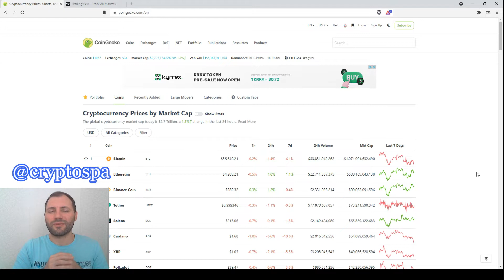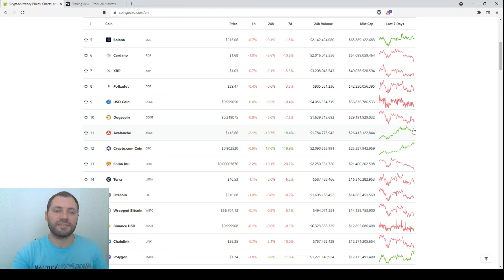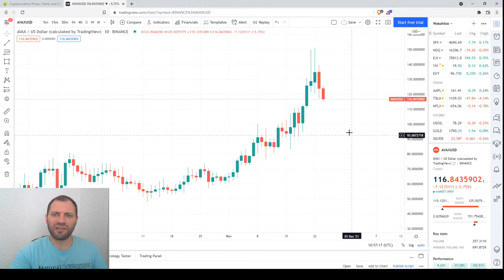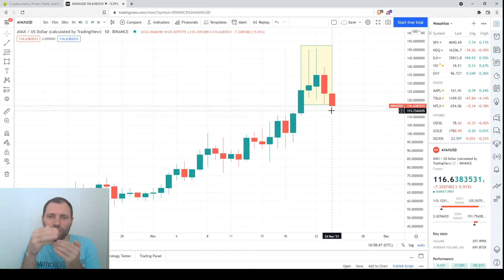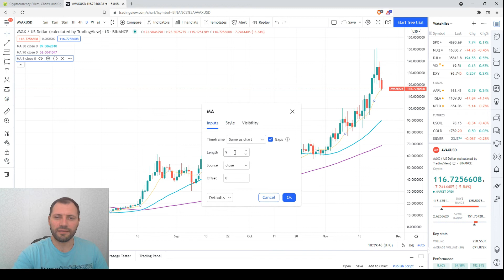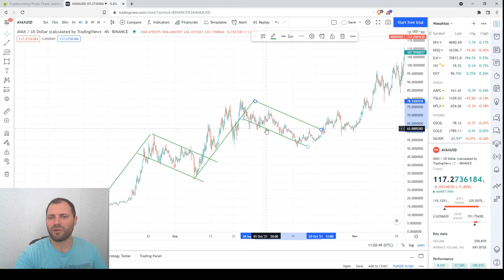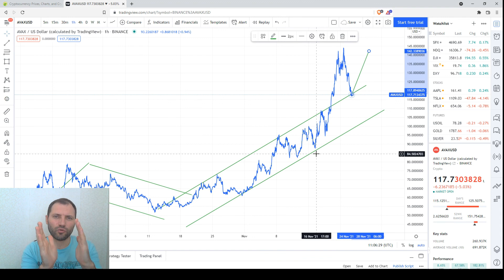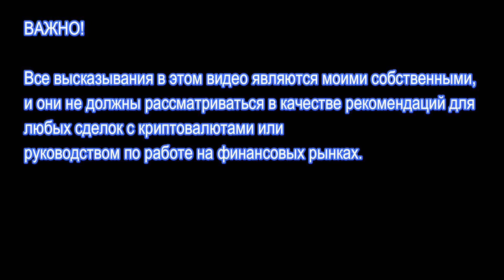Обзор Криптовалютного Рынкa | 24.11.2021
В этом видео я проанализировал ценовой график Avalanche (AVAX/USD), используя технический и свечной анализ на разных таймфреймах.

Важно!

Несколько слов обо мне:

Я профессионально работал валютным аналитиком в течение последних 15 лет, а также в качестве криптоаналитика за последниe 4 года.